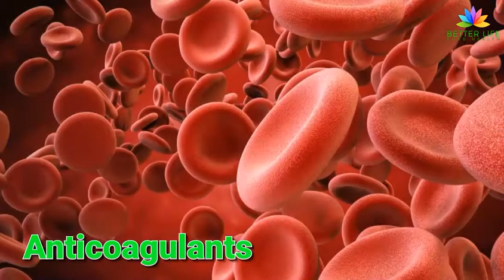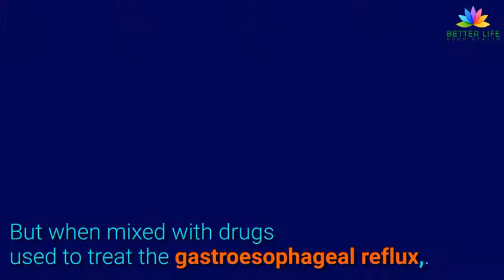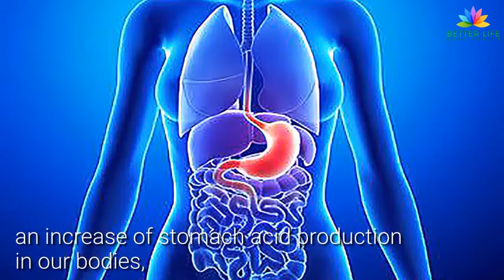Turmeric Can Be Dangerous When Interacting With These Remedies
turmeric, turmeric interactions, curcumin benefits